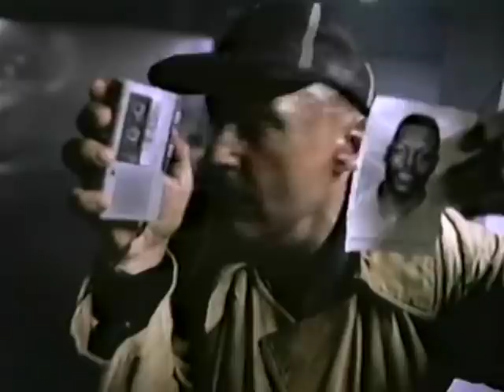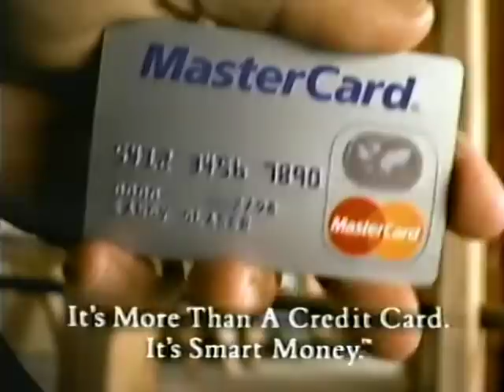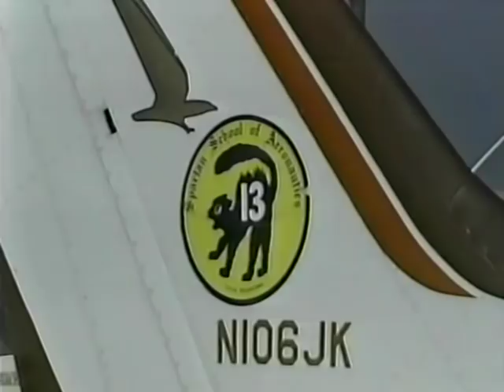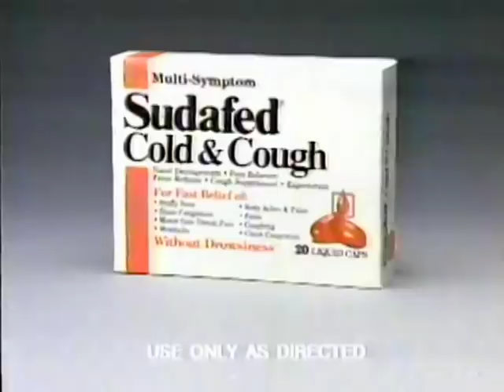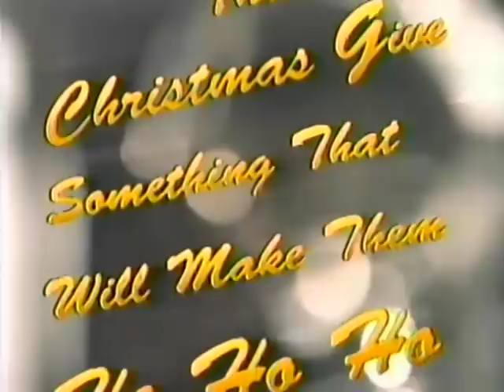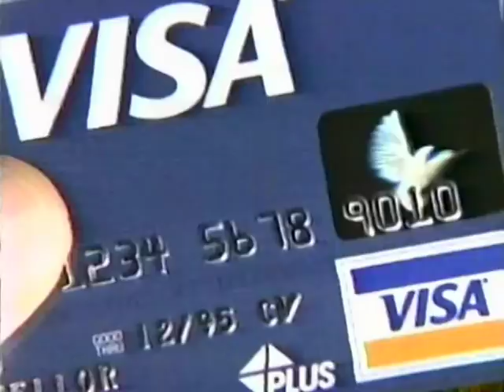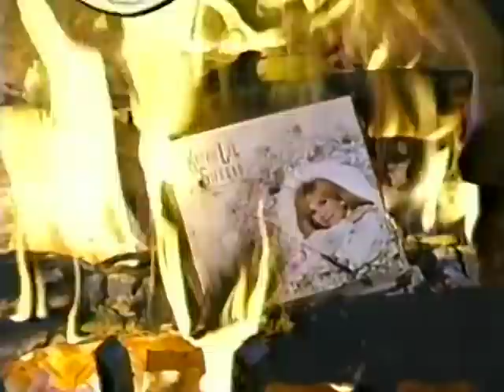90's Commercials Vol. 400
These commercials aired on Comedy Central on December 25th, 1994.  Merry Christmas and happy 400!

1. Coca Cola
2. Remington Triple Foil and Wet/Dry Shavers
3. Pringles
4. Happy Holidays from Comedy Central (It's Penn Jillette from Penn & Teller announcing here. At the time he was the announcer for Comedy Central)
5. Promo for "Python-A-Thon"
6. Comedy Central Station ID
7. "Kids In The Hall" Christmas With The Kids Marathon Interstitial (RIP Kevin Meaney)
8. Nike (With Dennis Hopper)
9. Sudafed Sinus
10. Yule Log (Featuring a blue Power Ranger doll being incinerated)
11. Sony Big Screen TV
12. M&M's (This is one of the earliest ads to feature the CG M&M characters)
13. Milk
14. Crash And Freeload Sweepstakes (With Jimmy Johnson)
15. Iams Cat Food
16. MasterCard
17. Teledyne Water Pik Shower Massage
18. Comedy Central Station ID
19. "Kids In The Hall" Marathon Interstitial
20. Promo for "Python-A-Thon"
21. Discover Card Big Payback Prize Drawing
22. Duracell (Happy nightmares everyone!)
23. Blockbuster Video
24. Spartan School of Aeronautics
25. Sudafed Cold & Cough
26. Visa
27. Teledyne Water Pik Shower Massage
28. Coca Cola
29. Happy Holidays from Comedy Central
30. Promo for "Offsides"
31. More Interviews With The Vampire
32. "Kids In The Hall" Marathon Interstitial
33. Promo for "Python-A-Thon"
34. Burn:Cycle for CD-i (I'm going to have to get a CD-i emulator and play this sometime.  This seems to have been the most heavily advertised CD-i game)
35. Iams Dog Food
36. Yule Log (Featuring J. Crew and L.L. Bean catalogs roasting on an open fire)
37. "Mixed Nuts" Commercial Bumper
38. TV Spot for "Mixed Nuts" (This was Nora Ephron's follow-up to the hit "Sleepless In Seattle".  It was a critical and financial failure)
39. Duracell (The nightmare train never stops)
40. Happy Holidays from Comedy Central (Yikes)
41. Tickets for "Politically Incorrect With Bill Maher"
42. Crash And Freeload Sweepstakes
43. Gold MasterCard
44. Norelco Speed Razor
45. "Kids In The Hall Marathon Interstitial
46. British Airways
47. Guitar Rock (I love the shots of the CD's with sparks falling on them LOL)
48. TV Spot for "Dumb & Dumber"
49. Guitar Today Video Program
50. Yule Log (Featuring a Magic Eye Calendar.  Now this one I can definitely get behind.  I had a bunch of these calendars and could NEVER see the pictures)
51. Coca Cola (IMO they never should have abandoned this jingle)
52. TV Spot for "Speechless"
53. "Kids In The Hall" Marathon Interstitial
54. Yule Log (Featuring the debut album of Joey Lawrence)
55 "Mixed Nuts" Commercial Bumper
56. TV Spot for "Mixed Nuts"
57. Visa Rewards
58. AT&T (With Jerry Stiller and Estelle Harris)
59. Yule Log (Featuring a Lisa Loeb hat)
60. Nissan Pathfinder
61. "Kids In The Hall" Marathon Interstitial
62. "Mixed Nuts" Commercial Bumper
63. TV Spot for "Mixed Nuts" (If the music here sounds familiar, it's the boogie woogie piano that Bill Murray's character plays towards the end of "Groundhog Day".  Like...not just a cover of it, but the exact piano track used in the movie)
64. More Interviews With The Vampire
65. "Kids In The Hall" Marathon Interstitial
66. Norelco Speed Razor
67. Yule Log (Featuring a Kathie Lee Gifford Christmas album)
68. Doublemint Gum
69. "Kids In The Hall" Marathon Interstitial
70. TV Spot for "Speechless"
71. The American Kennel Club (Good to know that depressing ads about dogs existed before Sarah McLachlan made them popular)
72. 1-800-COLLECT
73. Nike (With Dennis Hopper)
74. Bud Ice
75. Reduced Fat Jif
76. "Kids In The Hall" Marathon Interstitial
77. Yule Log (Featuring a Woodstock '94 Novelty License Plate.  Assuming that is actually made of metal, it will take a while for that to burn)
78. "Mixed Nuts" Commercial Bumper
79. TV Spot for "Mixed Nuts" (It's really weird seeing Steve Martin with dark hair.  Maybe that's why this flopped)
80. Plax
81. Yule Log (Featuring Howard Stern's 1993 book "Private Parts")
82. Plax (The ad here is shorter and slightly different from the last one)
83. "Kids In The Hall" Marathon Interstitial
84. Beck's Beer
85. ICS (With Sally Struthers)
86. Yule Log (Featuring a Fred Flintstone doll from the live action movie that came out that year)
87. Land Rover Defender
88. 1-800-COLLECT (With the voice of John Cleese)
89. Beck's Beer
90. More Interviews With The Vampire
91. Timex Indiglo (Great ad)
92. Yule Log (Featuring a Fabio Calendar)
93. Happy Holidays from Comedy Central
94. "Kids In The Hall" Marathon Interstitial
95. Yule Log (Featuring The Celestine Prophecy.  This was a 1993 novel that spent 165 weeks on the New York Times Best Seller list.  I assume it was trendy and people read it to appear cultured?)
96. Beck's Beer
97. Yule Log (Featuring a Lion King Christmas Stocking)